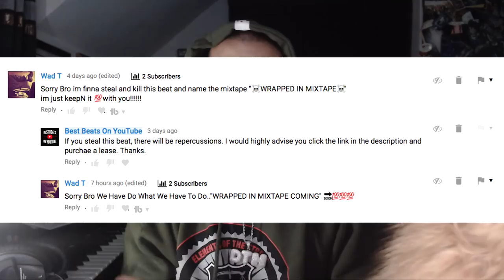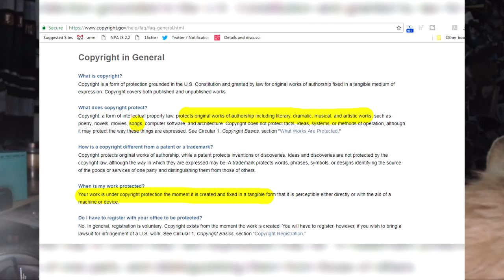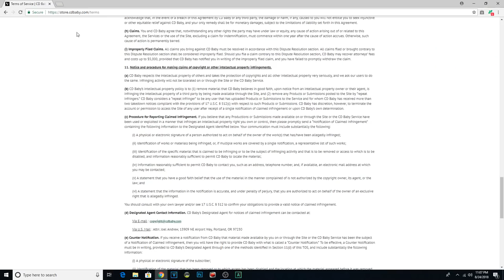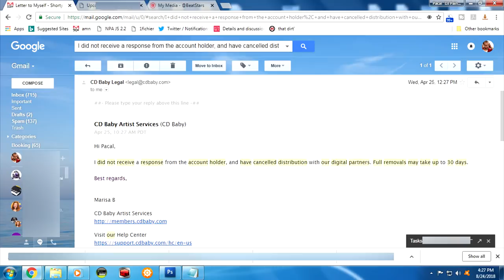Don't Steal Beats or This Will Happen - How to Protect Your Beats from Being Stolen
Rappers and Producers must watch this:  Stealing beats can lead to serious consequences, and here's proof.  If your beats or songs get stolen, you have rights and you can fight back.  There's nothing stopping a thief, but the more we respect each other and ourselves, the more we all succeed.